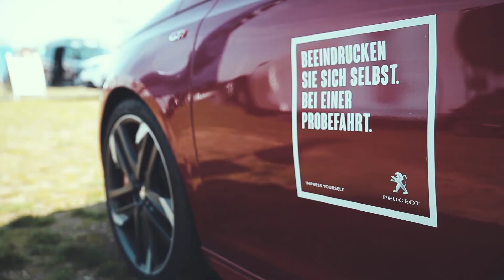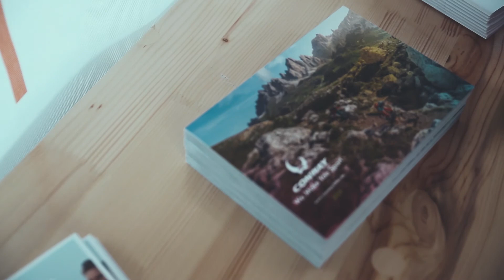neuseen TrailRUN 2017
Attraktive Streckenführung um den Schladitzer See mit Start und Ziel im CAMP DAVID Sport Resort by ALL-on SEA.